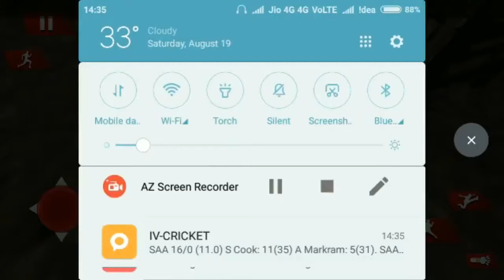Atanker Raat by Sastipada Chattopadhyay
Sunday Suspense SUNDAY SUSPENSE Children's Day Special
Sunday Suspense 15  November 2017
3 Stories Back To Back On Radio Mirchi 98.3FM It's Hot.
Children's Day Special Episode
First Story
Adol Bodol By Syed Mustafa Siraj | অদল বদল | লেখক: সৈয়দ মুস্তাফা সিরাজ
Link:

Second Story
Aviram / Oviram | অভিরাম
Link:

Third Story / Last Story / Stander Size Story
Atonker Rat By | আতঙ্কের রাত | লেখক ষষ্ঠীপদ চট্টোপাধ্যায় | Horror New Story

Link

Special Episode
Tunga Bhadrar Teerey By Sharadindu Bandopadhyay | Full Episode | তুঙ্গভদ্রার তীরে | | New Adventure Story

Many more Horror, Fantasy, Sci-Fi stories.

Story read by: Mir
Narrator and Raja Debray: Deep
Bidyunmala: Ayantika
Monikonkona: Avery
Arjunbarma: Somak
Balaram: Agni
Rasaraj and Kurmodeb: Shankari Prasad Mitra
Rokkhi and Shepai: Nirjhar and Richard
Kompondeb: Anirban
Dasi Pingala: Sree
Other voices: Amartya, Atri, Souravi and Mohor
Episode Direction: Richard, Somak and Agni
Overall Direction: Indrani

We are grateful to Smt. Sananda Chakravarti for her support.

You were listening Children's Day Special Stories on Mirchi 98.3! Its hot!
3 Stories Back To Back.

Sunday Suspense Shudu matro Radio Mirchi 98.3 Fm a It's Hot. 🔥
সানডে সাসপেন্স শুধুমাত্র রেডিও মিরচি ৯৮.৩ এফ এম এ ইটস হট । 🔥

বাংলা সাহিত্যের রোমাঞ্চকর কিছু গল্প দিয়ে সাজানো আমাদের এই বিশেষ নিবেদন সানডে সাসপেন্স।
আজ আপনার জন্য শিশু দিবস উপলক্ষে বিশেষ আয়োজন তিন তিনটি গল্প শুধুমাত্র রেডিও মিরচি তে।

শুনছিলেন " শিশু দিবসের বিশেষ গল্প " নিবেদনে রেডিও মিরচি ।
 কেমন লাগল আমাদের জানান ।

সানডে সাসপেন্স (Sunday Suspense) এর সমস্ত গল্প শুনুন শুধুমাত্র
^^ Mirchi Sunday Suspense ^^
এই চ্যানেলে।
২৮ জুন ২০০৯ থেকে অর্থাৎ প্রথম গল্প থেকে শুরু করে আজ পর্যন্ত সমস্ত গল্প (All Episode) শুনুন শুধুমাত্র আমাদের চ্যানেলে।

@ যে কোনো সময় || যে কোনো জায়গায় শুধুমাত্র Mirchi Sunday Suspense ইউটিউব চ্যানেলে